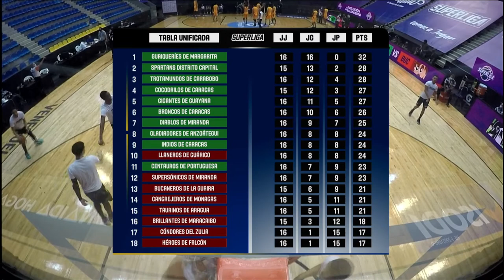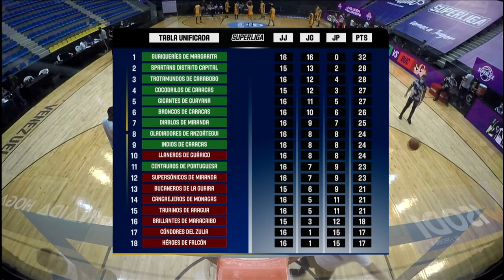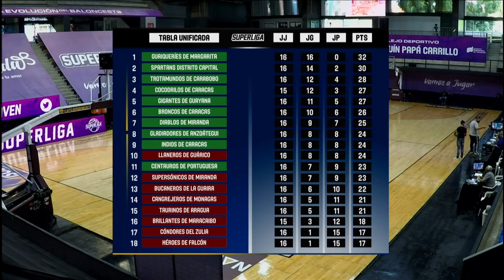Spartans Dtto. Capital vs Bucaneros de La Guaira - SuperligaTV (10/05/2021)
Spartans Dtto. Capital y Bucaneros de La Guaira  se enfrentan en el Complejo deportivo José Joaquin "Papá" Carrillo del Grupo A - Miranda.
Juego 3 (Día 40) - Jornada 18.

¡Recuerda dejar tu like y darle a la campanita!

Conviértete en miembro de nuestro canal y disfruta de las ventajas de ser parte de la Superliga:

Somos la evolución del baloncesto.